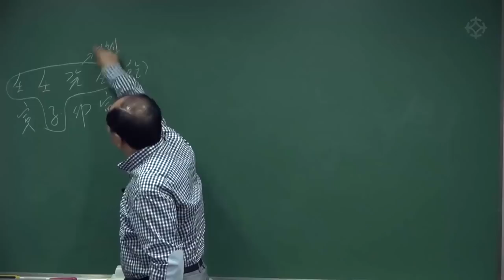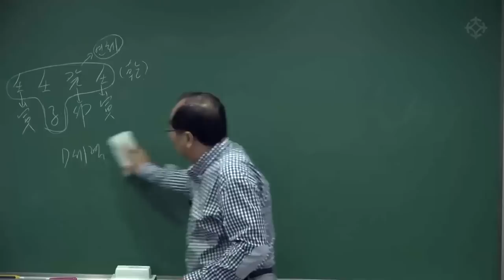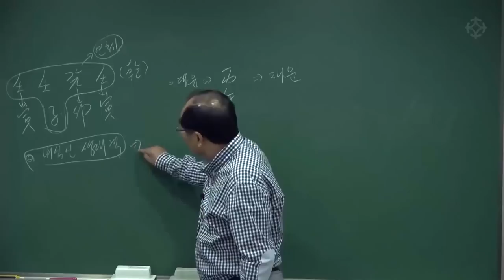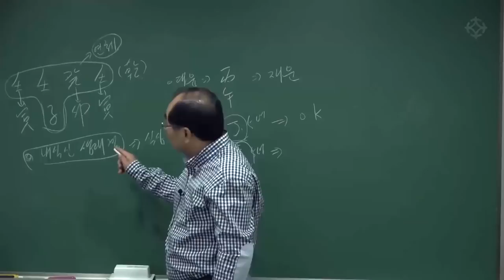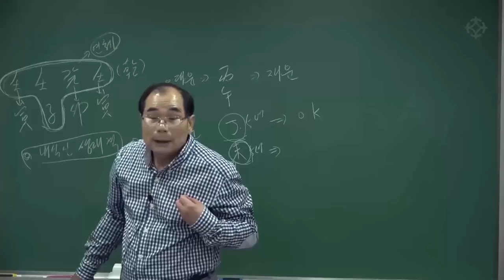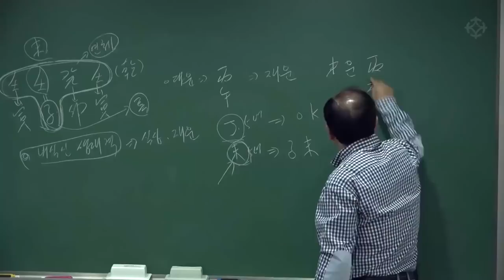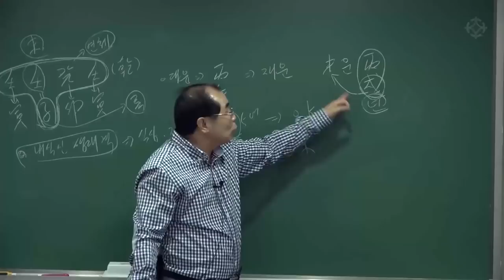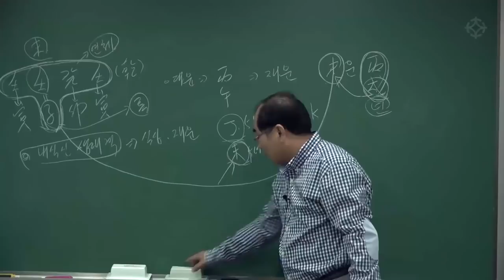[대통인.com] 식상과 재성 활용법(2): 임자일주 - 연태희 선생님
연태희 선생님의 수암명리 강좌는
왕초보/기초/중급/고급 과정으로 나뉘어 체계적으로 진행됩니다.

본 영상은 수암실전명리 중급 과정의 강의 영상입니다.

연태희 선생님의 수암명리 강좌는 대통인.com에서 수강하실 수 있습니다.

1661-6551